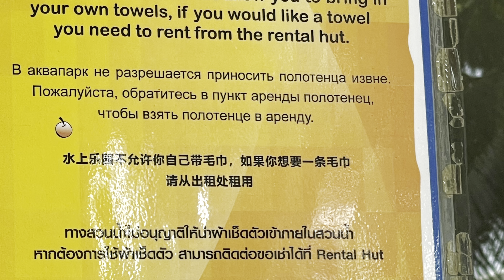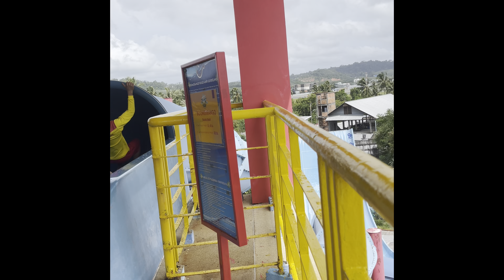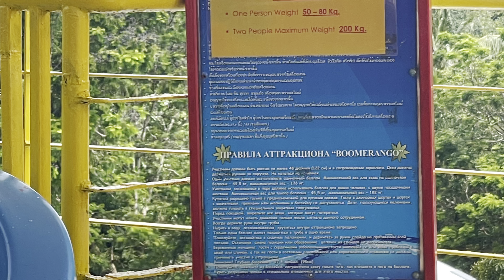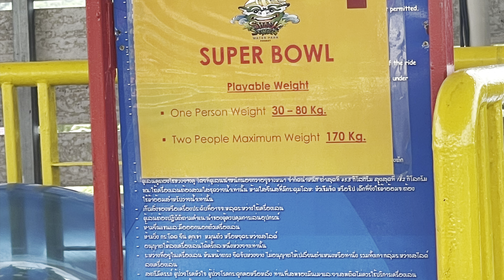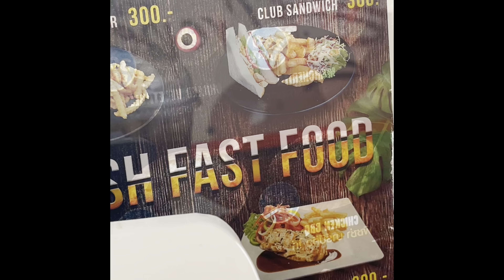Splash Jungle Water Park Mai Khao Phuket Thailand